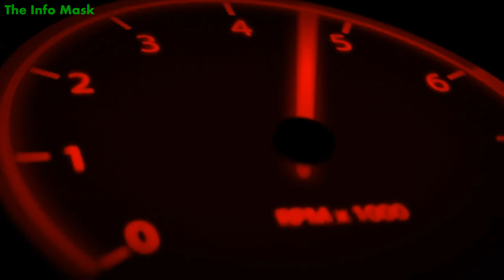Tata Nano 360 Drifting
Welcome to the Info Mask Channel

Nano Limited Edition Drifting Video
Driver : GHN
Cameraman : MNR
EDITOR : Mask

TATA Nano Limited Edition  Specs :
Engine Type: 0.6L, 4V Petrol EngineEngine Size (cc): 624No. of Cylinders: 4Max Power (bhp @ rpm): 37.5 @ 5500Max Torque (Nm @ rpm): 51 @ 4000Fuel Supply System: MPFiFuel Type: PetrolMileage on Highway (kmpl): 25.4TRANSMISSIONTransmission Type: 4 Speed ManualDIMENSIONSOverall Length(mm) x Width(mm) x Height(mm): 3099 x 1495 x 1652Wheelbase (mm): 2230Ground Clearance (mm): 180Fuel Tank Capacity (litres): 15Turning Circle Radius (metres): 4Boot Space (litres): 80Front Tyres: 155 / 65 R12Rear Tyres: 155 / 65 R12Tubeless Tyres: YesFront Track: 1325Rear Track: 1315Kerb Weight (kg): 660EXTERIORSBody Coloured Bumpers: YesFull Wheel Caps: NoRain Sensing Wipers: NoPanoramic Sunroof: NoCOMFORT AND CONVENIENCEAir Conditioner: NoHeater: NoClean Air Filter: NoPower Windows (Front): NoPower Windows (Rear): NoPower Steering: NoTilt Function: NoCentral Locking: With KeyCruise Control: NoSpeakers: NoAudio System (with remote): NoAudio Controls on Streeing Wheel: NoBluetooth Connectivity: NoUSB & Auxiliary Input: NoCD Player: NoSeat Capacity: 4SAFETY AND SECURITYDual SRS Airbags (D+P): NoPassenger Airbags: NoDriver Seatbelt Warning: NoABS: NoEBD: NoBrakes Front: DrumBrakes Rear: DrumImmobiliser: NoKeyless Entry: NoTraction Control: NoDoor Ajar Warning: No

Video Info : Mostwanted Intro Scenes

Song Credits